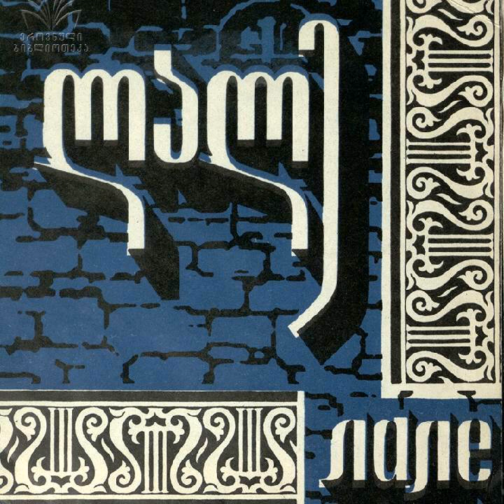ВИА "Лале" - Снежные вершины Грузии (EP 1972)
1972, ГД-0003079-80 (EP) ლალე / Вокально-инструментальный ансамбль «Лале». Солистка Джульетта Мурадели. Руководитель Эдуард Сепашвили
1. Снежные вершины Грузии (В. Дурглишвили – В. Гоголашвили)
საქართველოს თეთრი მთები
2. Раздумье (О. Тевдорадзе – Н. Арешидзе)
ფიქრებთან მარტო
3. Песня влюблённых тбилисцев (А. Ованов – Н. Арешидзе, русский текст Н. Вародиса)
თბილისური სატრფიალო
4. Баллада об отце (В. Дурглишвили – М. Поцхишвили)
ბალადა მამაზე

На грузинском (1, 2, 4), грузинском и русском (3) языках
Солистка Джульетта Мурадели (2, 4)
Тбилисская студия грамзаписи
ედუარდ სეფაშვილი – ანსამბლის ხელმძღვანელი
ჯულიეტა მურადელი – სოლისტი